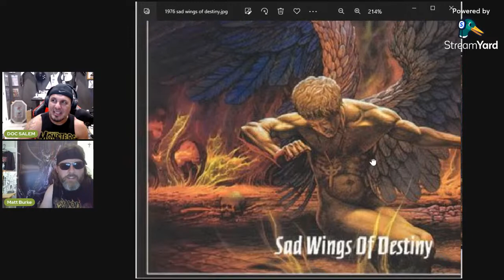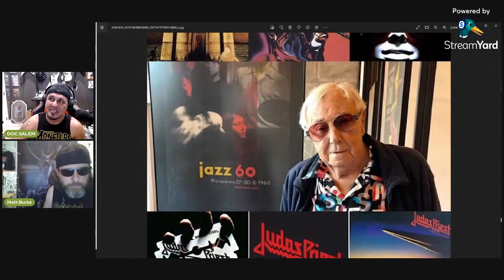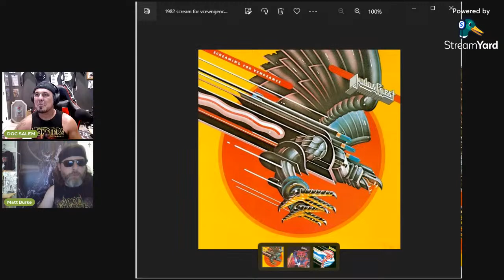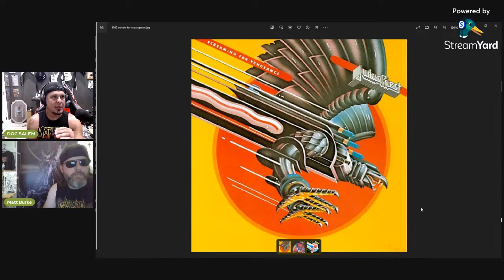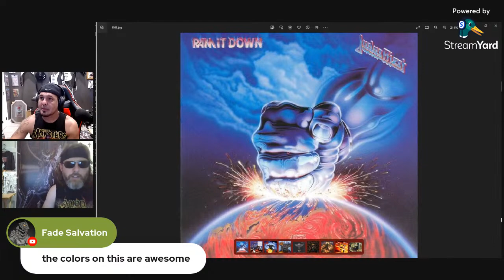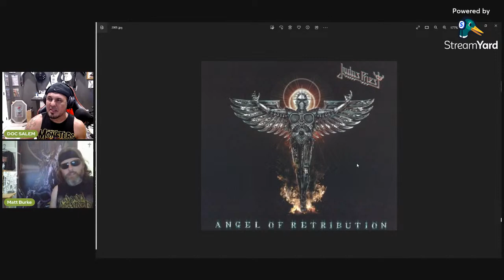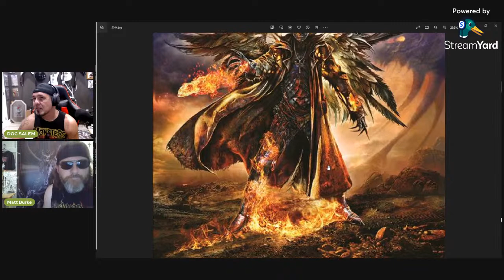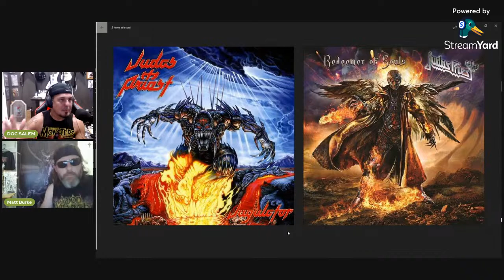The art of Judas Priest